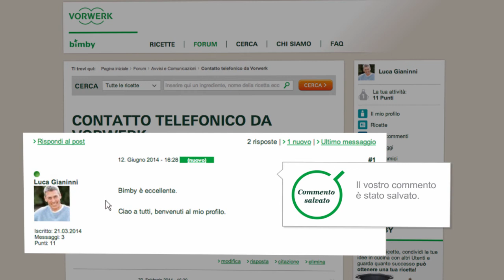Thermomix - Recipe Community - Forum Comments 20 - IT